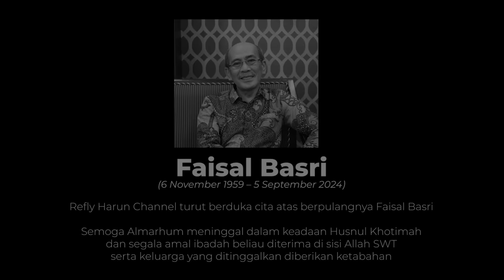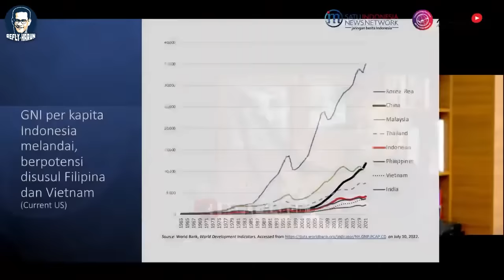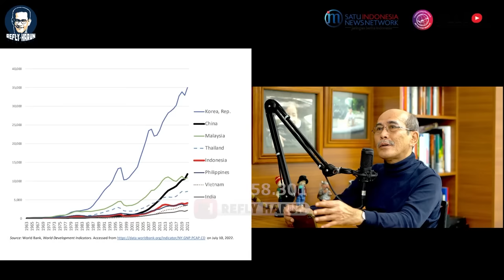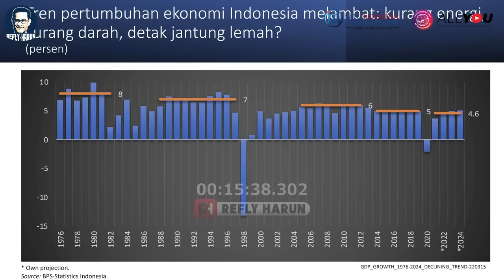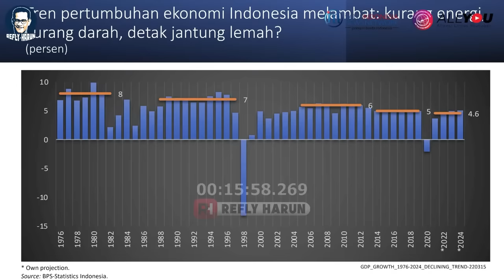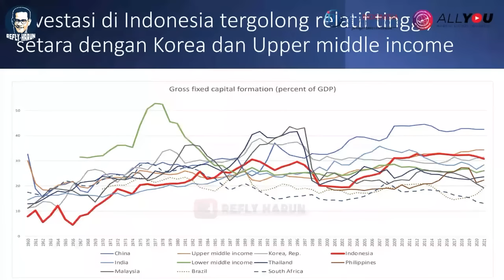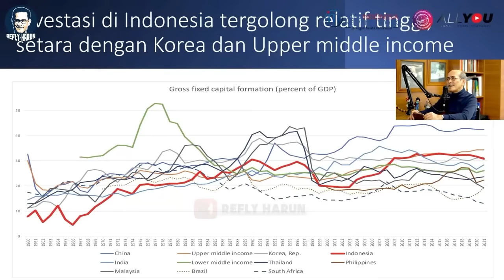KENANGAN DUA JAM BERSAMA FAISAL BASRI: EKONOM LURUS DAN BERSAHAJA!